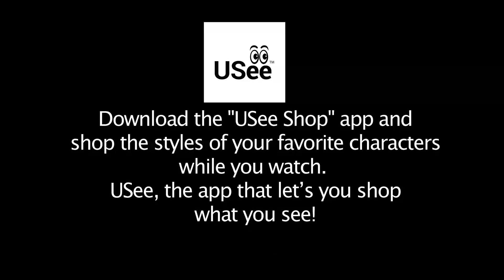Priyamanaval Episode 1190, 08/12/18